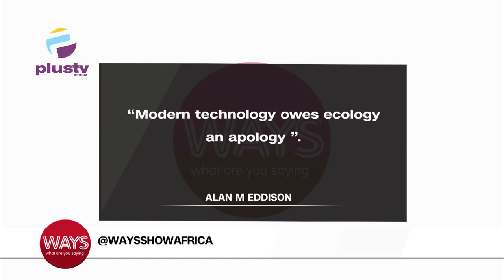The Future Of Tourism And Green Energy In Nigeria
Olabanjo Alimi, GH Renewable Energy, Mobility & Tourism, Sterling Bank Ltd., Joined Us To Discuss